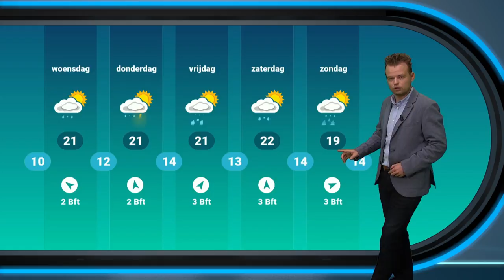Weerbericht: frisse nachten op komst